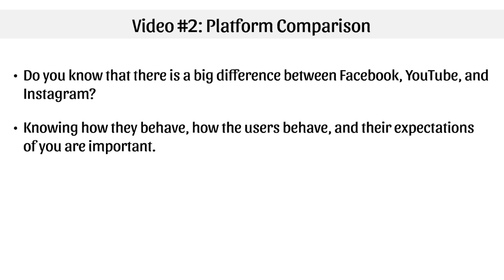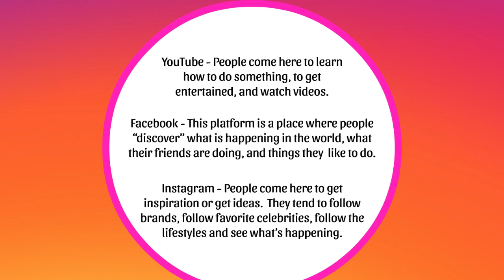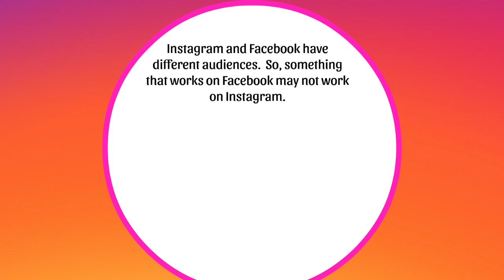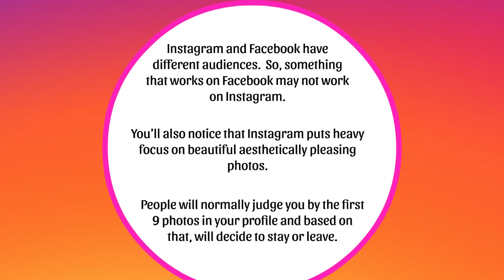How to earn with Instagram PM (Profit Pulling Machine)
How to earn with Instagram PM (Profit-Pulling Machine) Part-2

●▬▬▬▬▬▬▬▬▬▬▬ஜ۩۞۩ஜ▬▬▬▬▬▬▬▬▬▬▬●
●▬▬▬▬▬▬▬▬▬▬▬ஜ۩۞۩ஜ▬▬▬▬▬▬▬▬▬▬▬●